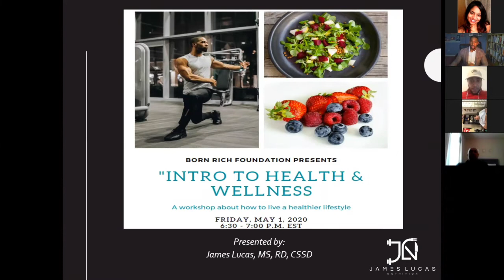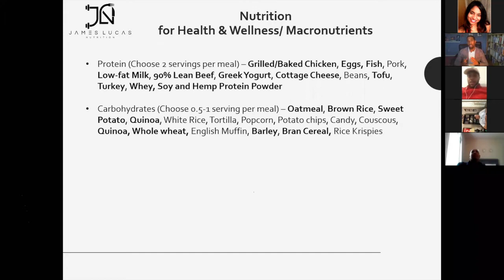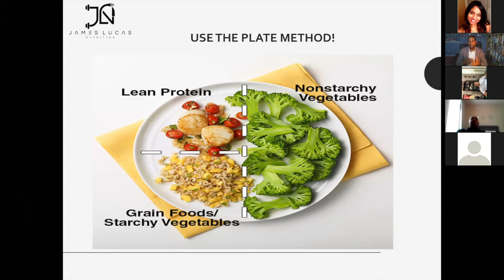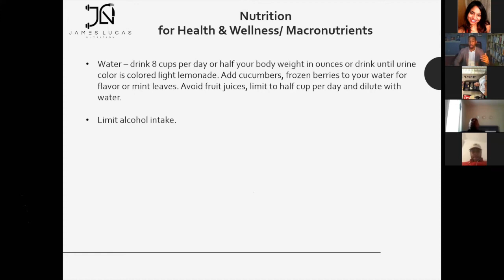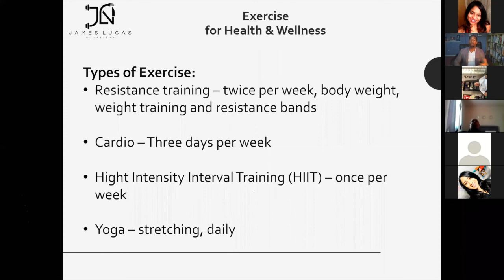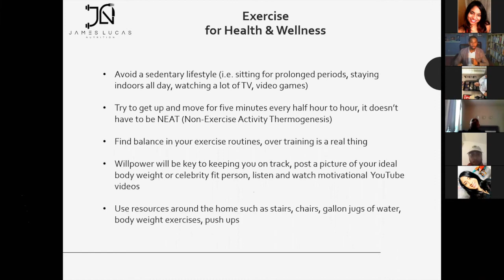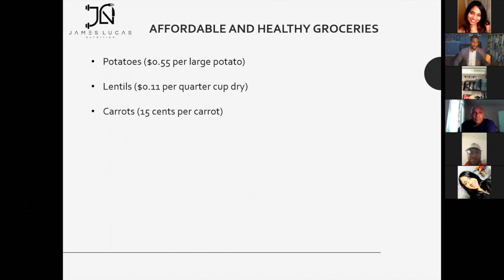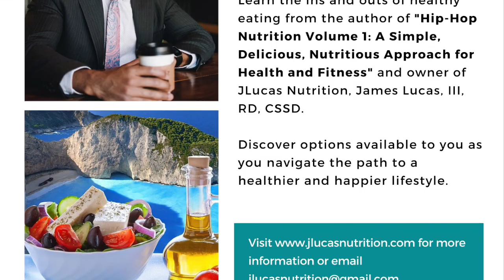Nutrition for Health and Wellness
Check out this video from the Born Rich Foundation on Nutrition for Health and Wellness!

Topics:
* Nutrition for Health
* Nutrition for Fitness
* Nutrition for Mental Health
* Nutrition Resources

James Lucas III, MS, RD, CSSD; Certified Sports Nutritionist, Registered Dietitian and Exercise Physiologist, UCONN and Yale Hospital dietetic intern graduate.

to learn how my customized sports nutrition meal plans will help you perform at your PEAK LEVEL!